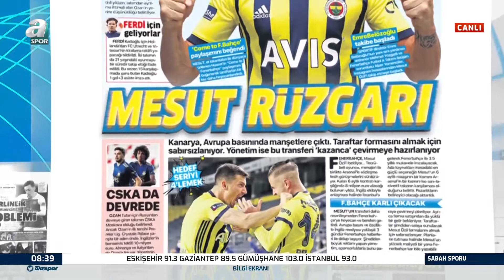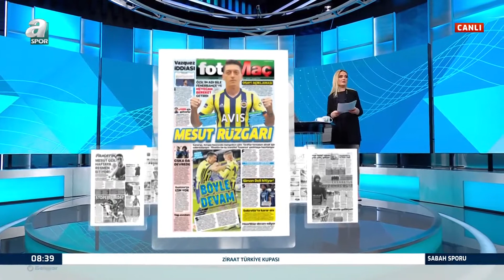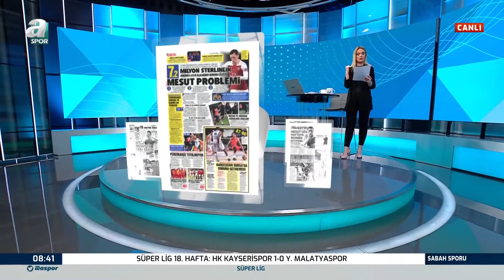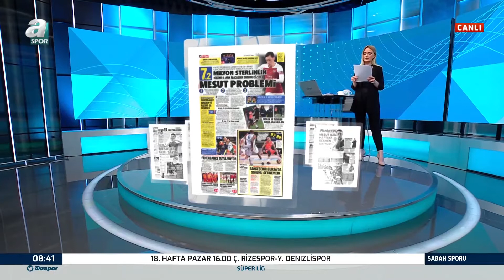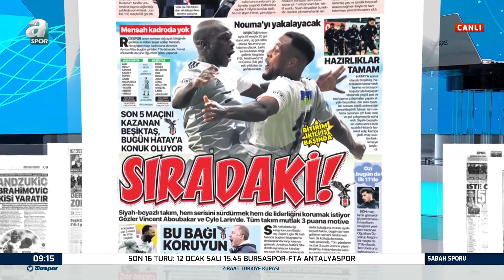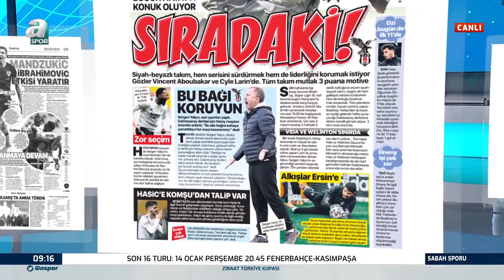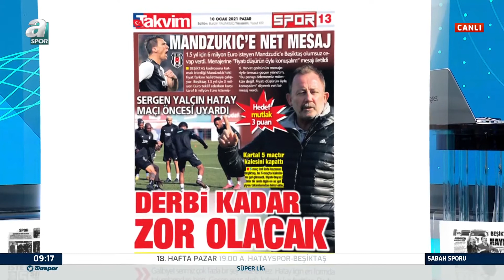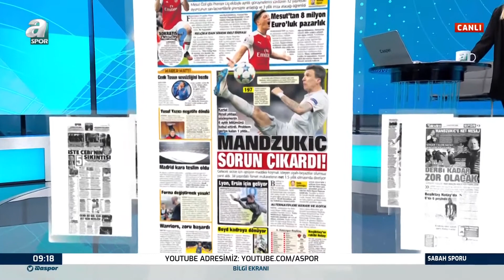Ahmet Selim Kul, Mesut Özil'in İmzayı Atacağı Tarihi Ve Fenerbahçe'nin Stoper Adaylarını Açıkladı!